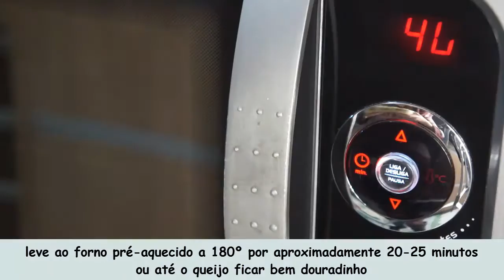Como Fazer Arroz de Forno | Kitutes da Rode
🔴🟥 Como Fazer RECHEIOS INCRÍVEIS 🔻 Mais de 90 Receitas 🔻 🟥🔴

RECEITA:

.: Arroz de Forno :.

-- Ingredientes Para o Molho Branco:
1/2 cebola picadinha
2 xícaras de leite
2 colheres (sopa) rasas de farinha de trigo
1 caixa de creme de leite
1 colher de manteiga
1 caldo de galinha

-- Restante dos Ingredientes:
Sobras de arroz cozido
Queijo mussarela ralado
Frango desfiado temperado a gosto

 -- Modo de Fazer:
Misture bem a farinha de trigo com o leite;
Em uma panela aqueça a manteiga e frite a cebola, logo coloque o leite já misturado com o trigo, o caldo de galinha e mexa até que ferva e logo misture o creme de leite;
Deixe no fogo por 1 minuto e reserve;
Em um refratário untado com óleo monte assim como segue no vídeo;
Leve ao forno pré-aquecido a 180 °C por aproximadamente 20-25 minutos ou até o queijo ficar bem douradinho.